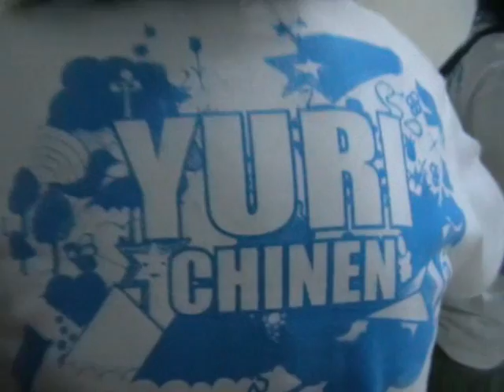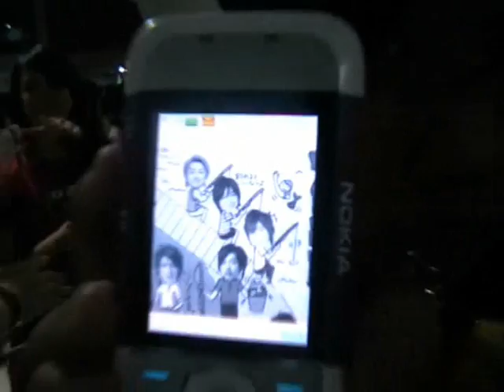Ichigo Kinenbi @ H3 Anime Convention 08 [3/3]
HS4xBuono ||Ichigo Kinenbi|| @ Hataw Hanep Hero 08: The Amped Edition.
Silver City, Pasig.

Random moments with friends.

We were trying to rehearse Buono!'s "Kiss!Kiss!Kiss!" but the music inside the venue was too loud that we can't hear our music properly. D: